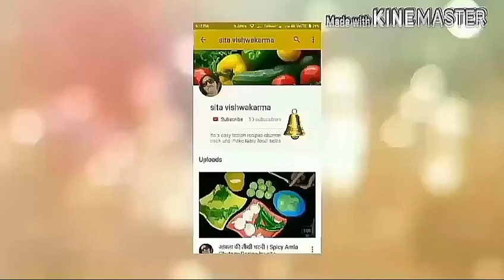Masala Papad Recipe-How to make Masala Papad-Easy and Quick Indian Starter Recipe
menu:

Papad-2/4
tamato-1
onion-1
dhaniya
chaat msala-1 spoon
laal mirch
namkeen-1 small bowl
garam msala
namak